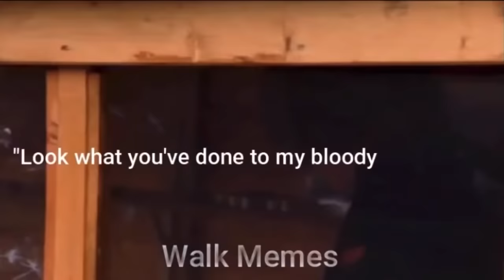James May Complaining for 7 Minutes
A new Friday Night Dinner Video is in the works but may take a bit of time to be released.